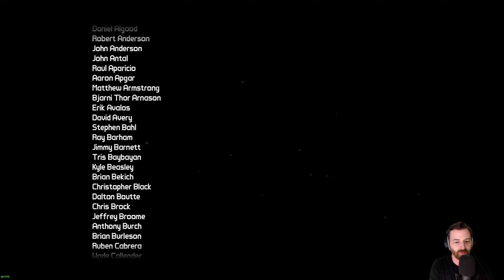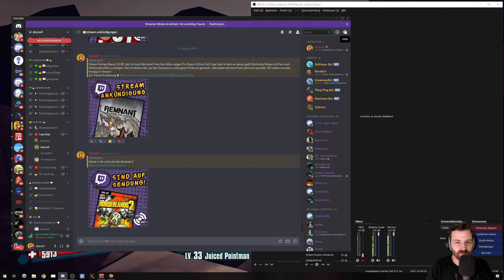Let's Play Borderlands 2 - CoOp - PC 👑 #036 [Deutsch/German][1440p]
Alle Videos 📹 von Borderlands 2 Together Coop in der Playlist 📜 schauen!

💰 Kauf von Borderlands 2 bei Amazon für PS4/XBOX ONE 💰

Let's Play von Borderlands 2 mit Kommentaren von DrProof (2019)